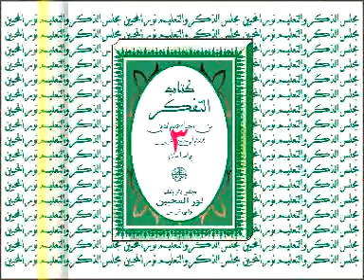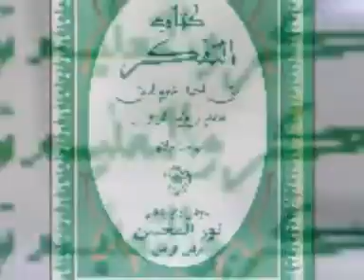03 KITAB TAFAKKUR